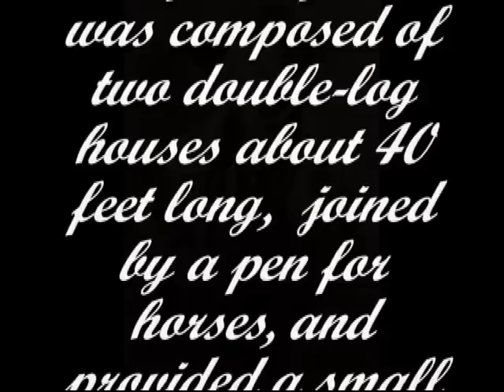Fort Bridger, WY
Fort Bridger was first established in 1843 as a trading post by Jim Bridger, on the on Black's Fork of the Green River. Planning to trade both with the Indians and the westward bound emigrants, the first "fort" was composed of two double-log houses about 40 feet long,  joined by a pen for horses, and provided a small blacksmith shop.